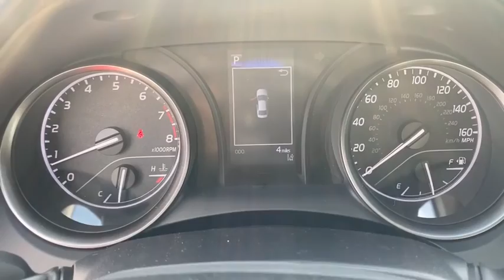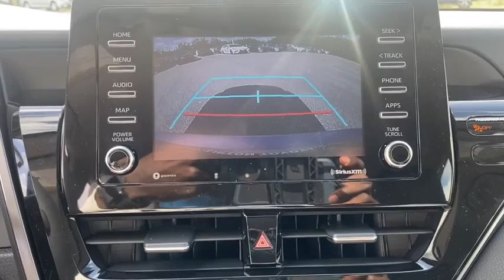2021 Toyota Camry Fort Lauderdale, Coconut Creek, Hollywood, Tamarac, Coral Springs, FL N539062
2021 Toyota Camry SE - Stock#: N539062 - VIN#: 4T1G11AK3MU539062

Lipton Toyota
1700 W Oakland Park Blvd

Silver 2021 Toyota Camry SE FWD 8-Speed Automatic 2.5L I4 DOHC 16VbrbrRecent Arrival! 28/39 City/Highway MPGbrbrbrLipton Toyota is proud to have served South Florida for over 30 Years. Customers may be eligible for more rebates and incentives. Please see dealers for details.